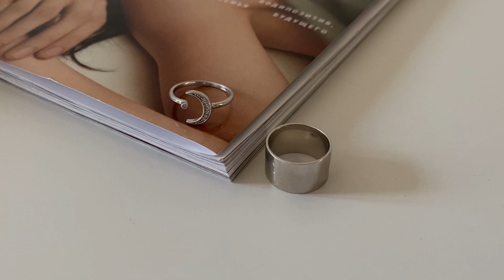ПОКУПКИ ОДЕЖДЫ ZARA / HM / BERSHKA / СТИЛЬ И ТРЕНДЫ ВЕСНЫ 2021 / HAUL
В этом видео я покажу мои бюджетные покупки одежды на весну ( Zara , H&M, Bershka, Stradivarius, Uniqlo и тд), расскажу тренды и мой базовый гардероб.

3. Джинсовый топ на сайте отсутствует(

4. Мятно-зеленый топ тоже на сайте закончился

8. Модель базовой футболки юникло

Мои параметры:
Рост 156, 86-60-86